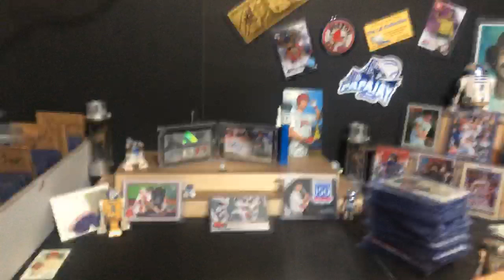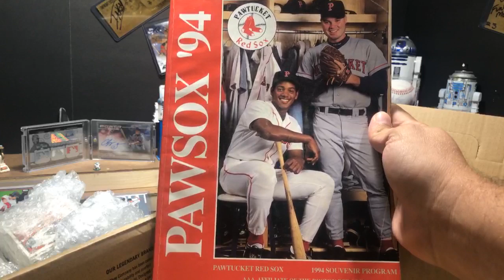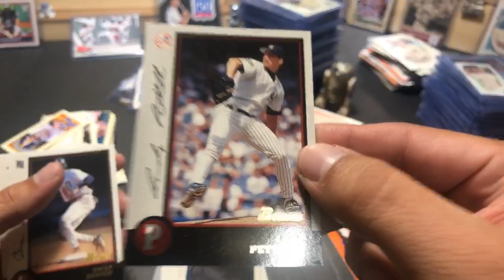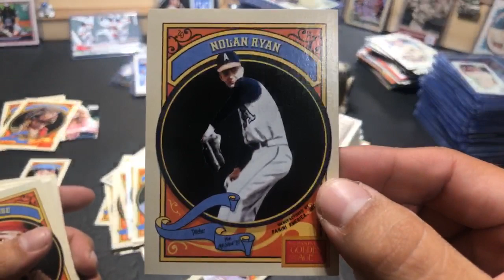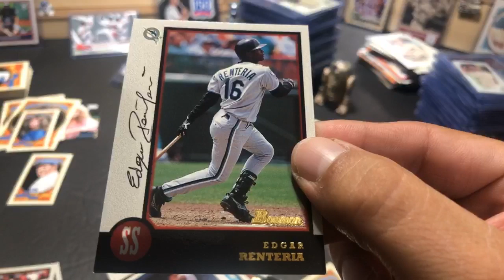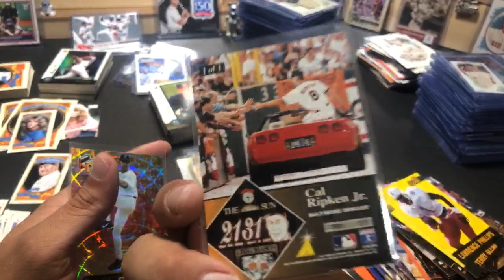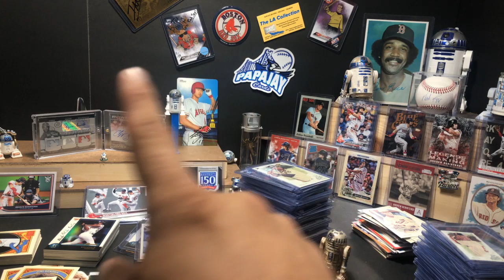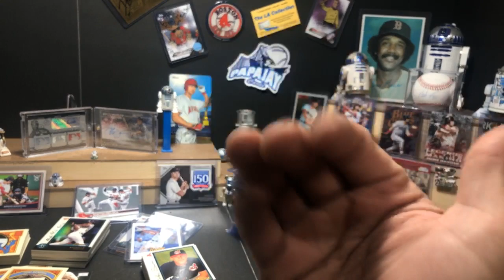Mail Day!! Dave Durango!!! 4Leaf Cards!!!